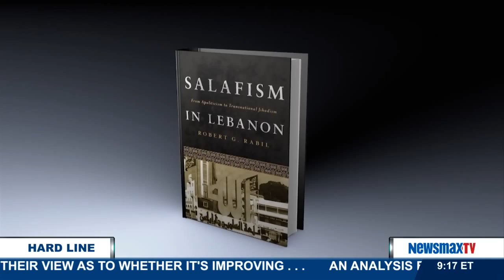The Hard Line | Panel with Robert Rabil and Col. Patrick Murray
The professor of Middle East studies at Florida Atlantic University's Department of Political Science and author of “Salafism in Lebanon: From Apoliticism to Transnational Jihadism,” Dr. Robert Rabil, joins Col. Patrick Murray, retired U.S. Army colonel and author of, “Government is the Problem.” They will discuss ISIS getting renewed wings, the United States and Turkey agreeing to create a safe zone free from ISIS in Northern Syria, and Dr. Rabil’s return from an extremely hazardous research trip to Syrian refugee camps. He’ll discuss the risk of a lost generation of Syrians who will most likely become radicalized and Syrian Taliban.